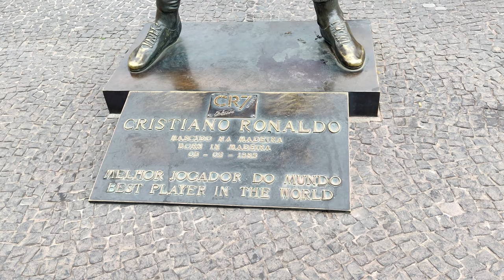Madeira & Lisbon, Portugal (2022) | Oneplus 8 | 4K Ultra HD Video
Hi,

All footage is filmed with a Oneplus 8 on 4K (Ultra HD).

Sjoerd Arkesteijn | Milou Deken

Facebook.com/sjoerd.arkesteijn
Instagram.com/sjoerdarkesteijn/